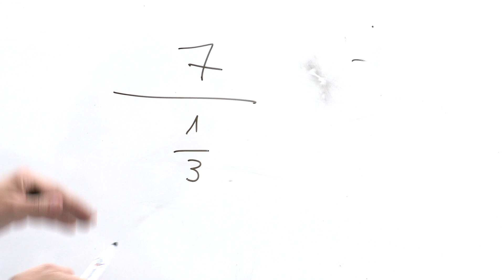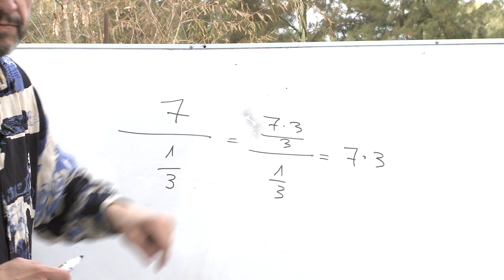92. División 7 dividido en 1/3 usando mismo denominador